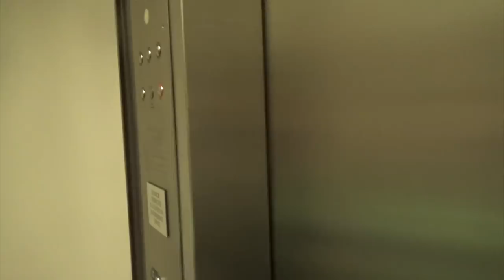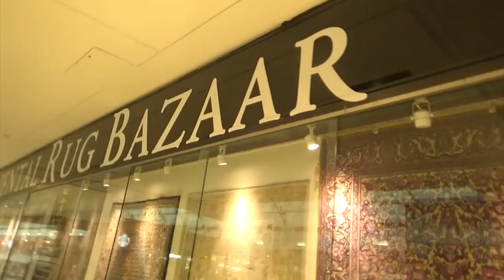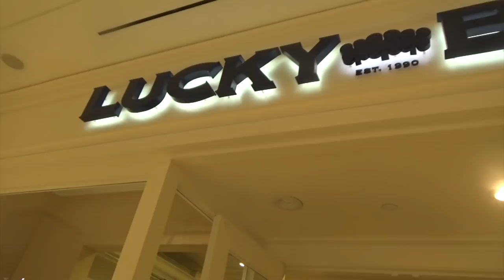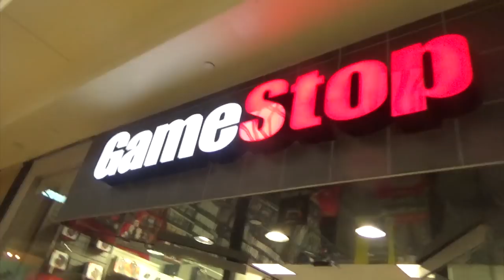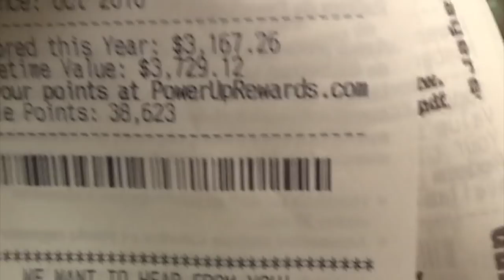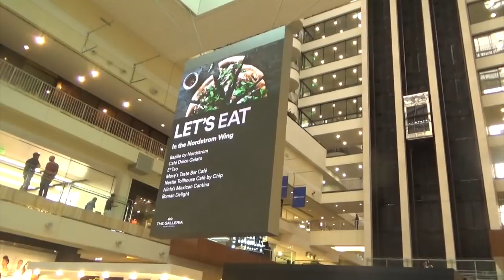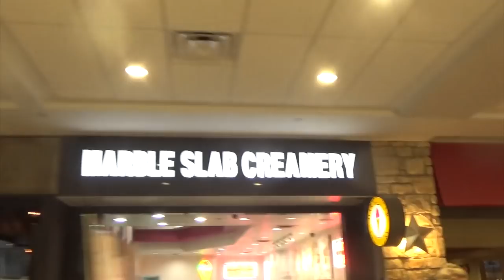The Galleria Mall Houston Texas